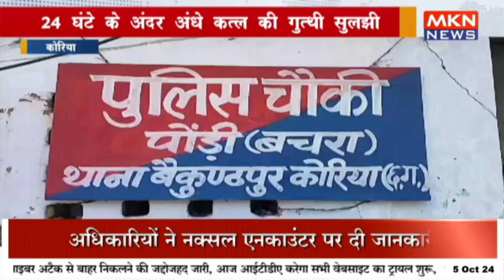24 घंटे के अंदर अंधे कत्ल की गुत्थी सुलझी